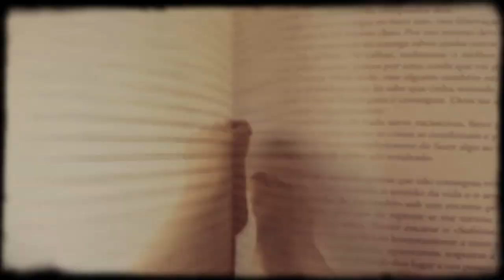Rita Redshoes - Life Is a Second Of Love (Preview 1)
Preview for Rita Redshoes' new album "Life Is A Second Of Love" on stores 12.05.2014 (sample of "White Lies").
Edited by Filipe Ferreira